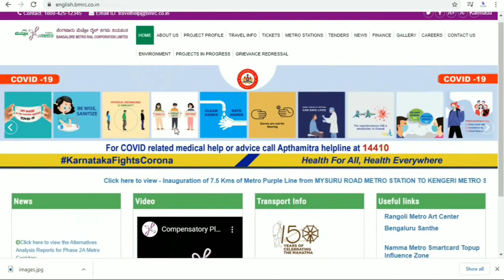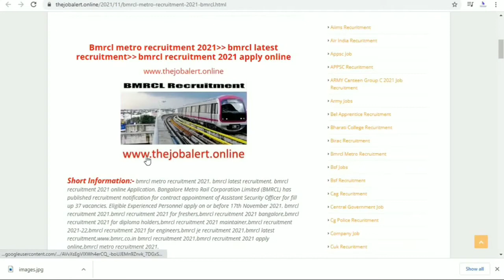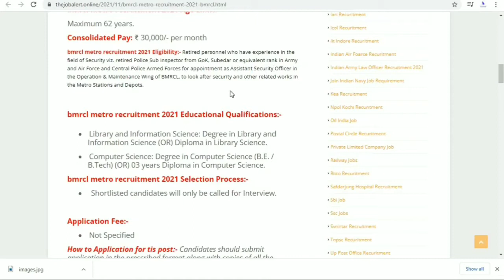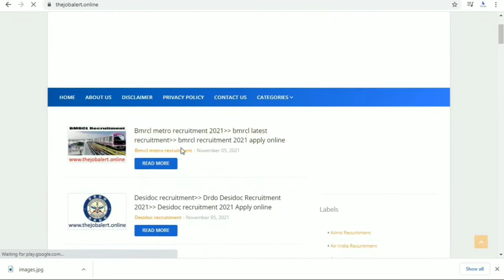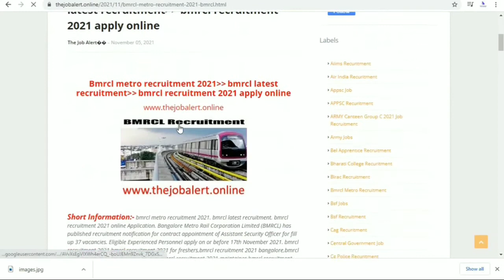Bmrcl metro recruitment 2021 || government Jobs vacancy for Freshers || job vacancy 2021 || govt Job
bmrcl recruitment 2021 maintainer
bmrcl recruitment 2021-22
bmrcl contract jobs
bmrcl latest recruitment
bmrcl metro jobs
bmrcl metro careers